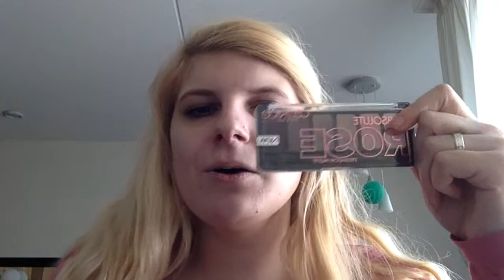Favorieten maart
In deze video laat ik jullie mijn favorieten producten van maart zien.